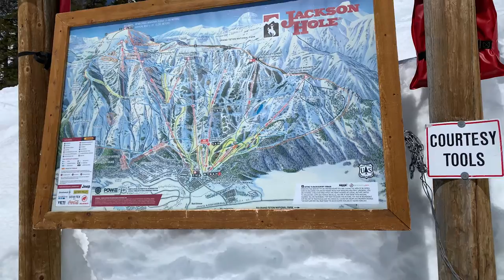I VISITED ONE OF THE MOST INFAMOUS SKI RESORTS IN THE ENTIRE UNITED STATES! (JACKSONHOLE TRIP)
🌎Hey guys, hope you enjoyed the video! Join the family adventure squad to see more exotic based travel content! We travel the entire world, visiting all climates & regions so strap in for the ride!